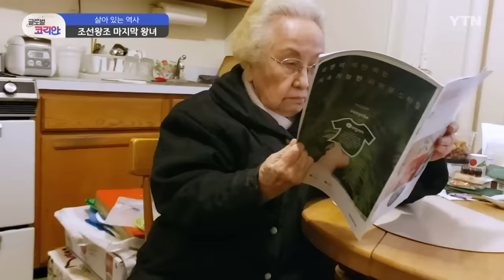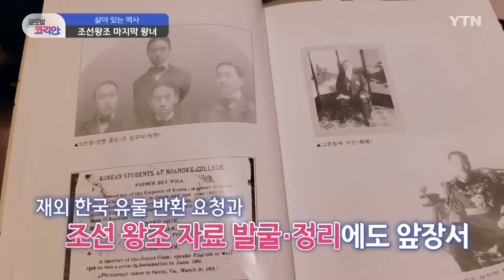조선의 '마지막 왕녀'…독립운동 앞장선 의친왕의 5녀 [글로벌코리안] / YTN korean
조선왕조의 마지막 왕녀, 이제는 90세가 훌쩍 넘은 고종황제의 손녀 이해경 씨. 1956년에 미국으로 유학을 와 지금까지 지내고 있습니다.

[이해경 / 왕녀·의친왕 5녀 : 제가 의친왕의 21 남녀라고 하나요. 형제 중에 다섯째 딸로 태어났어요. 저는 1930년에 태어났고 그 1930년이 바로 내가 5월에 태어났는데 아버지가 일본 사람한테 작위를 뺏기시고 일본으로 끌려가셨던 해예요.]

이해경 씨는 고종의 다섯 번째 아들인 의친왕의 13남 9녀 중 다섯째 딸로, 세 살 때 생모와 헤어져 의친왕비의 손에 자랐는데요.

아버지 의친왕은 독립운동을 위해 중국 상하이 임시정부로 망명을 시도하다 실패하고 임시정부에 편지를 보내 독립운동의 뜻을 전하기도 했습니다.

“나는 차라리 자유 한국의 한 백성이 될지언정 일본 정부의 한 친왕(親王)이 되기를 원치 않는다”

이후 일본 정부로부터 여러 차례 일본에 건너올 것을 강요받았지만 끝내 거부하며 항일의 기개를 굽히지 않던 인물이지만,

이해경 씨가 아버지에 대해 제대로 알게 된 건 한참 뒤 먼 이국땅에서입니다.

그 시절, 음악을 전공해 대학까지 나온 이해경 씨는 전쟁이 끝나고 어수선했던 우리나라를 떠나 미국에 유학하기로 결심했는데요.

[이해경 / 왕녀·의친왕 5녀 : 내가 미군 부대에서 일을 하게 됐어요. 피란하면서. 도서관에서 일하는데 거기서 미국 군인 하나가 음악 하는 사람인데 '미국 가고 싶어서 학교 알아보고 하는 거 같은데 내가 도와줄 수 있으면 도와주겠다'고. 그러더니 그 사람이 집에 오자마자 자기 아버지가 목사인데 전액 장학금을 준다고 그래서 도망오다시피 (미국으로) 나왔어요.]

당시 미국행 비행기 푯값만 650달러.

의친왕비가 사준 피아노를 팔아 돈을 마련할 수 있었습니다.

항상 자신의 선택을 지지해주었던 의친왕비에 대한 고마움은 아직도 늘 마음 한편에 품고 삽니다.

[이해경 / 왕녀·의친왕 5녀 : 여자가 대학에 가서 뭐하냐고 할 적에 내가 몰래 이화대학 가서 시험 쳐서 입학이 됐다고 어머니한테 말하니 '할 수 없다, 보내주마' 그러고 그거 (돈을) 다 대주셔서 어머니 덕택에 제가 이화대학을 나왔습니다. 그렇지 않으면 대학 못 나오고 다른 언니들처럼 여학교만 졸업하고 시집을 갔을 거예요.]

전액 장학금을 받기는 했지만, 형편이 넉넉지 않았던 유학 생활.

이해경 씨는 식당 서빙은 물론 백화점에서 지점장과 비서 등 다양한 일을 하며 생계를 이어갔는데요.

그러다 1969년 콜롬비아 도서관에서 사서 보조로 일하게 된 것이 우리나라 역사에 대해 새로이 알게 되는 계기가 됐습니다.

그때부터 한국에 대한 자료를 찾아보며 한국과 아버지에 대해 공부하게 된 겁니다.

[이해경 / 왕녀·의친왕 5녀 : 거기서 그러면서 한국 역사를 새로 다 배웠어요. 그러고 혼자 배운 거죠. 책 읽으면서. 그러다가 결국 내가 우리 아버지를 이해하게 됐고, 우리 아버지한테 죄송했고 우리나라도 신통하게 생각해요.]

일제가 기록한 역사에서, 아버지가 매일 술에 빠져 살았다는 잘못된 이야기가 그대로 남아있다는 사실도 뒤늦게서야 알게 됐습니다.

이후 이해경 씨는 아버지 의친왕의 행적을 알리고 역사적 재평가를 받기 위해 노력해왔는데요.

또, 재외 한국 유물 반환 요청 활동과 함께, 곳곳에 흩어진 조선 왕조 자료를 발굴하고 정리하는 데 앞장서고 있습니다.

하지만 아직도 이루지 못한 게 남아있습니다.

[이해경 / 왕녀·의친왕 5녀 : 만약에 내가 죽기 전에 된다면 아버지 묘소를 그렇게 너무 가엾게 해놓지 않고 비석하고 옆에 세워놓는 그런 거라도 ... (중략)